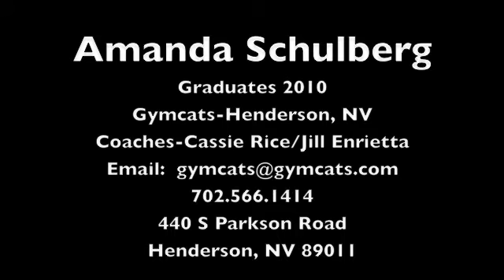Amanda Schulberg-2008 College Recruiting Video-Revised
2008 Region 1 Silver Medalist AA, 2008 JO Nationals 7th AA